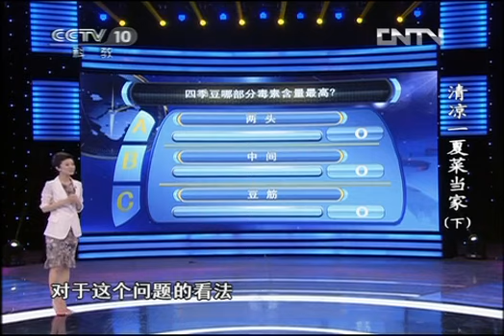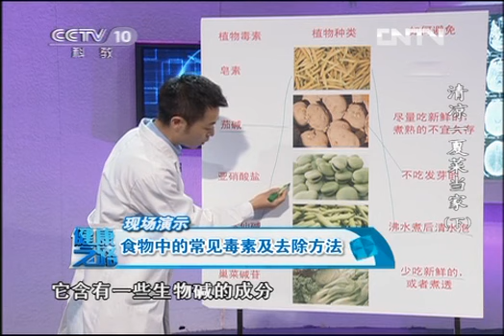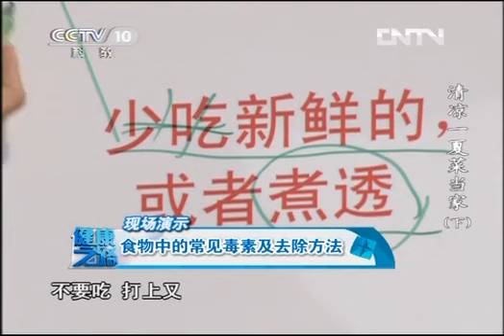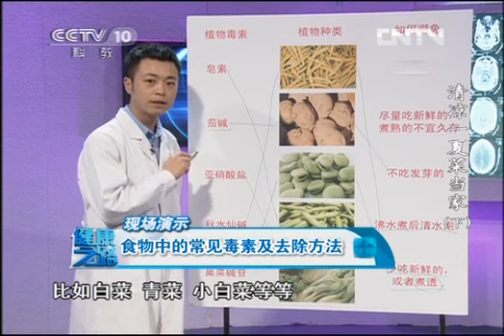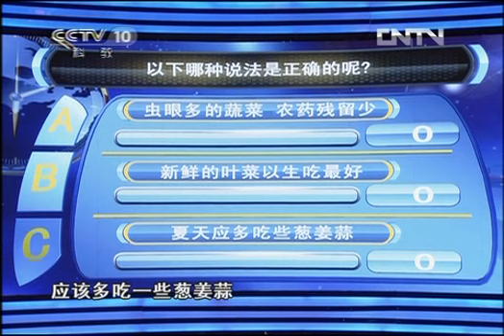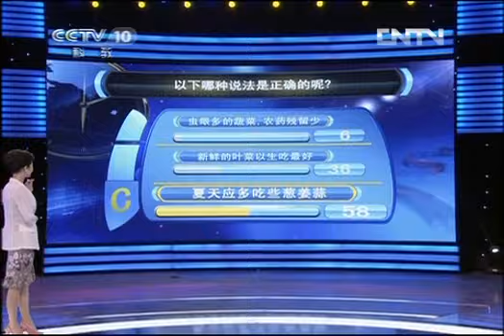健康之路 《健康之路》 20120626 清凉一夏菜当家（下）